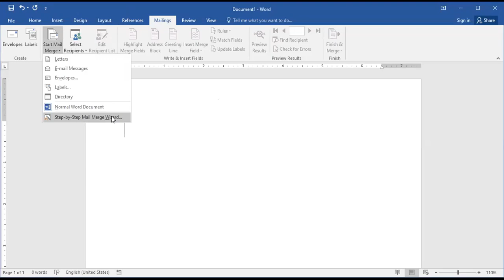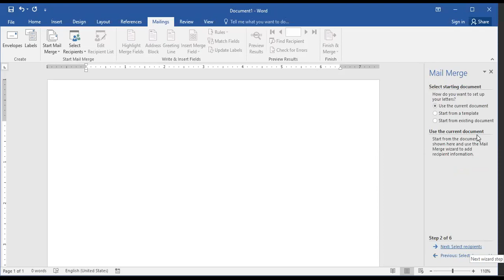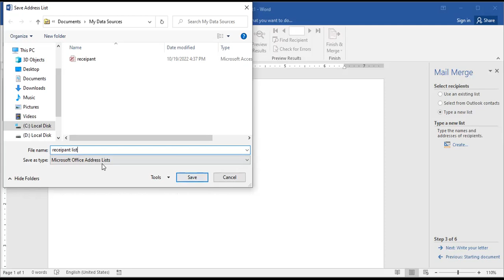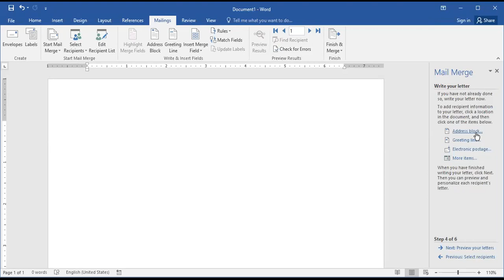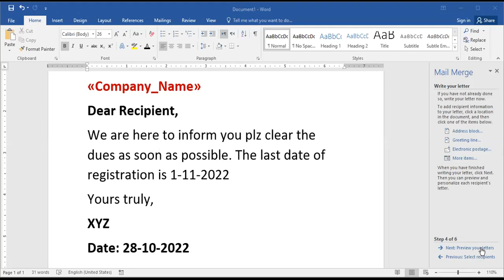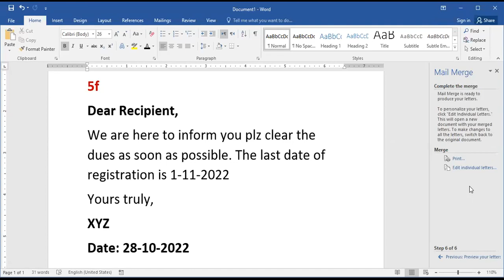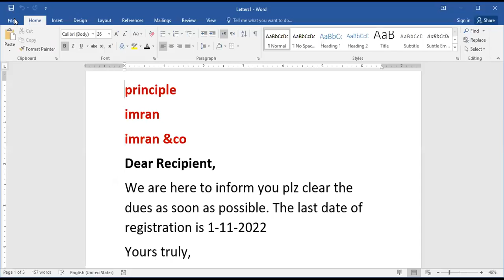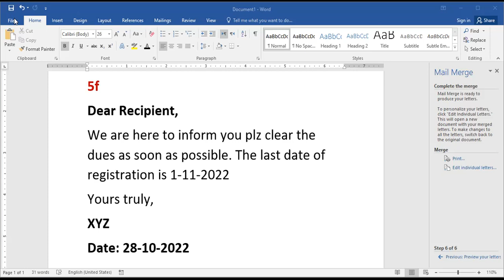MS WORD LECTURE 23 | MAILING: Mastering the Art of Mail Merge in MS Word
In this video, we delve into MS WORD LECTURE 23 and explore the art of mail merge in MS Word. Get ready to master the intricacies of mail merge and streamline your mailing process like a pro!

In this comprehensive lecture, we focus on the MAILING module and unveil the power of mail merge in MS Word. You'll learn how to create personalized letters, envelopes, labels, and more by merging data from various sources into your documents. Say goodbye to manual copying and pasting, and discover the efficiency of mail merge.

Join me on this educational journey as we explore MS WORD LECTURE 23 | MAILING: Mastering the Art of Mail Merge in MS Word. With step-by-step instructions and practical examples, you'll gain the skills and knowledge to leverage mail merge for efficient and personalized mailing.